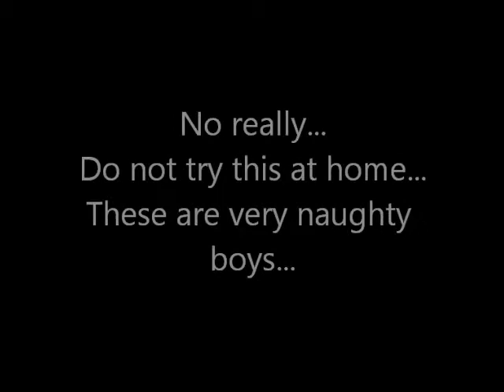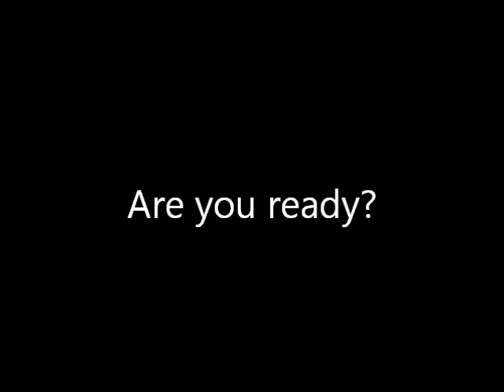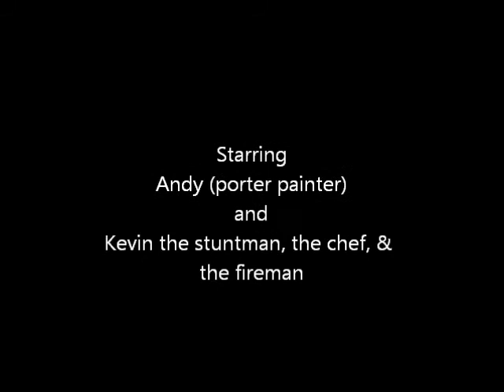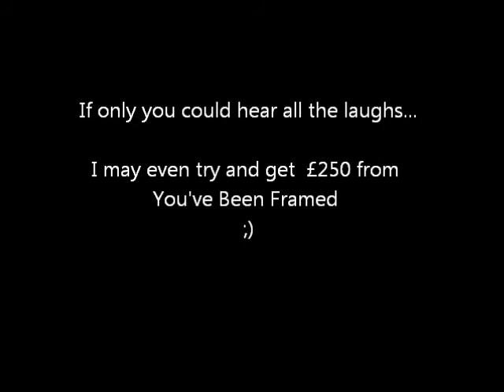Happy Birthday Burscough Aquatics (Re-edited)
Happy Birthday Burscough Aquatics - Please do not try this at home, it is very very silly, and these guys are professionals.